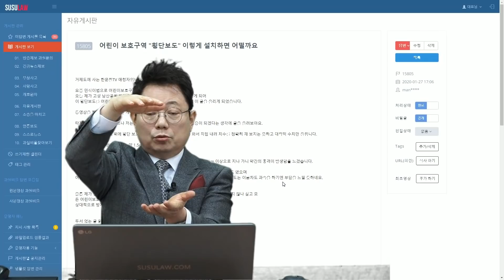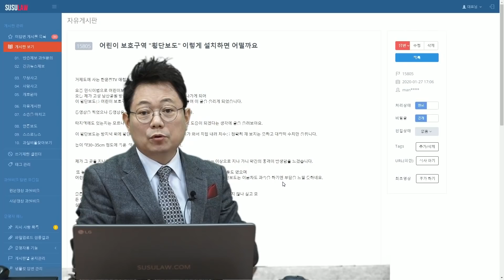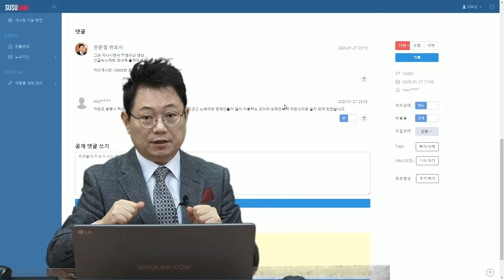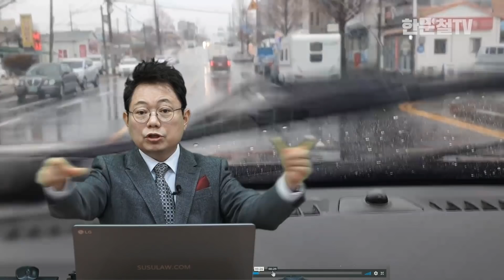4229회. (민식이법 관련) 어린이 보호구역 "횡단보도" 이렇게 설치하면 어떨까요?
( j15805, b5582, 과속방지턱 위에 횡단보도 설치, A.M,블랙박스, 블박영상, 교통사고 영상, traffic accident, car accident, dash cam, black box)